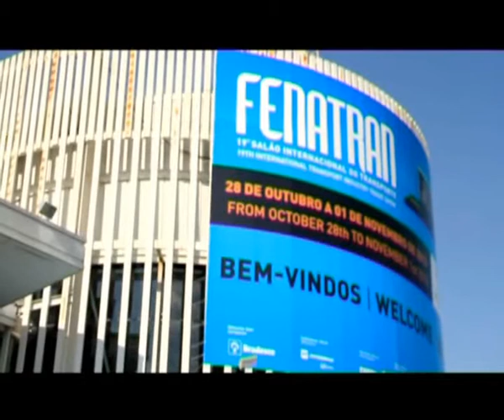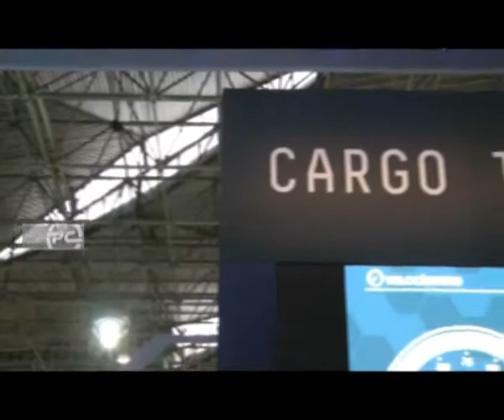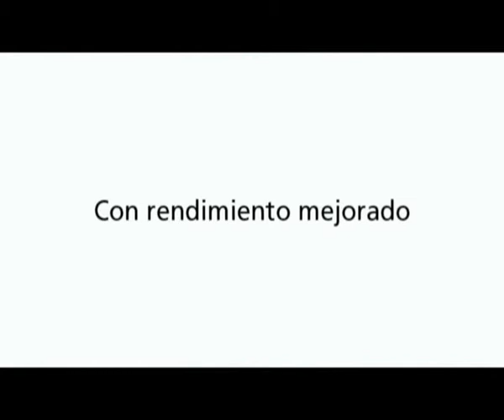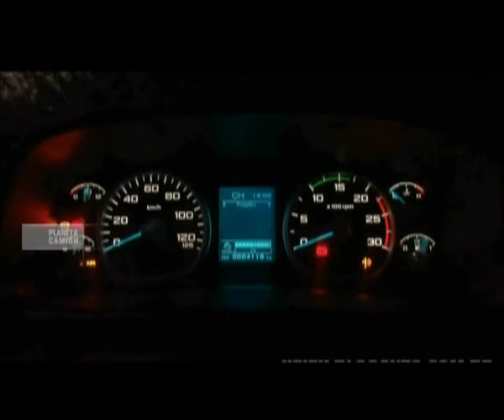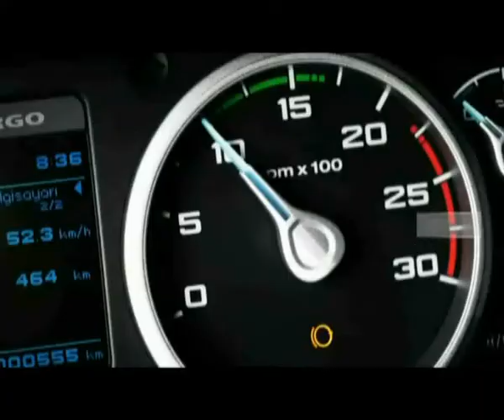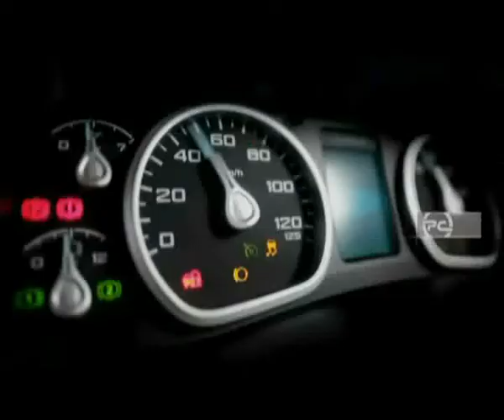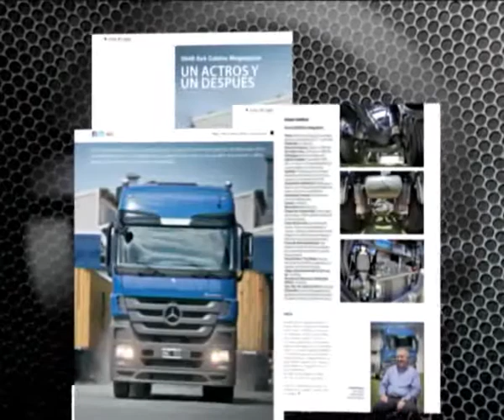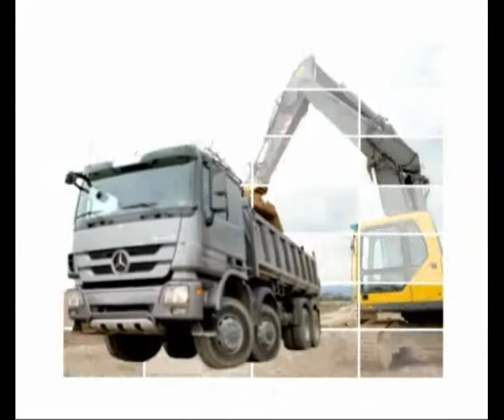Programa Planeta Camion Nº 401